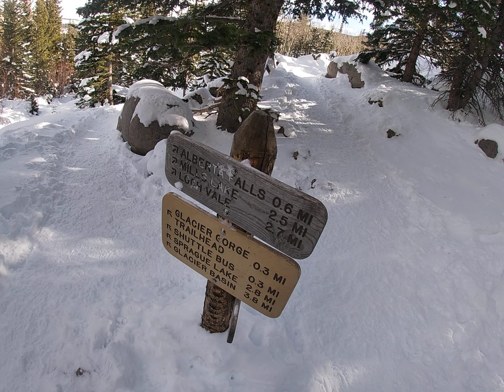Snowshoeing Nov 19